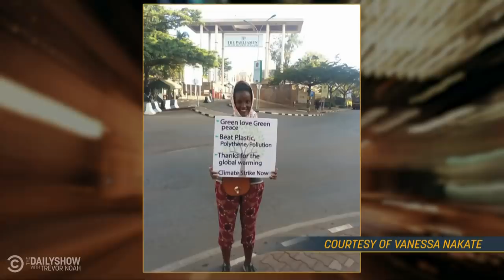Vanessa Nakate - Why Africa Should Be at the Center of the Climate Conversation | The Daily Show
“A Bigger Picture” author Vanessa Nakate discusses the challenges of being an activist in Uganda and explains how climate change affects Africa.